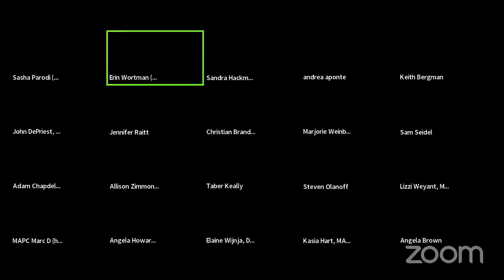January 2022 MAPC Executive Committee Meeting